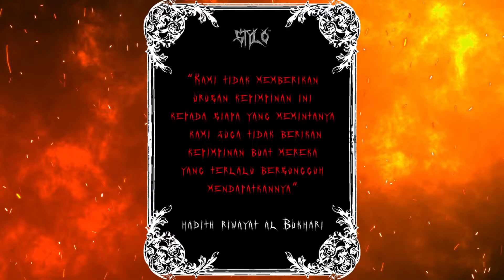Gila Darjat, Gila Nama, Gila Kuasa, Gila Harta, Semua Gila | Lompat Parti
🔥 "𝘽𝙞𝙡𝙖 𝙢𝙖𝙪 𝙥𝙪𝙥𝙪𝙨 𝙥𝙤𝙡𝙞𝙩𝙞𝙠𝙪𝙨 𝙧𝙖𝙠𝙪𝙨?". Oleh itu pilihlah calon dari parti yang 𝗯𝘂𝗸𝗮𝗻 𝗸𝗮𝗸𝗶 𝗿𝗮𝘀𝘂𝗮𝗵, 𝘁𝗮𝗸𝗱𝗲 𝗸𝗲𝘀 𝗺𝗮𝗵𝗸𝗮𝗺𝗮𝗵 & 𝗯𝘂𝗸𝗮𝗻 𝗹𝗼𝗺𝗽𝗮𝘁 𝗽𝗮𝗿𝘁𝗶.